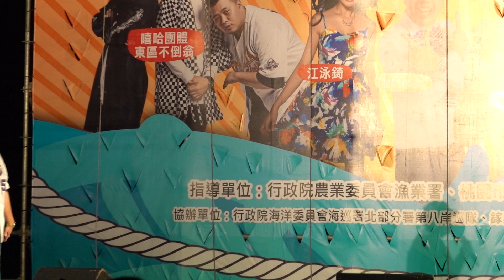20180804 竹圍魚鱻節 17 東區不倒翁 我來唸歌囉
｢2018竹圍魚鱻節｣邀請歌王-蔡小虎、歌后-龍千玉，以及NONO、朱海君、吳俊宏、江泳錡，東區不倒翁、李沛瑋X拼圖樂團等眾歌手帶來多首膾炙人手的經典好歌。